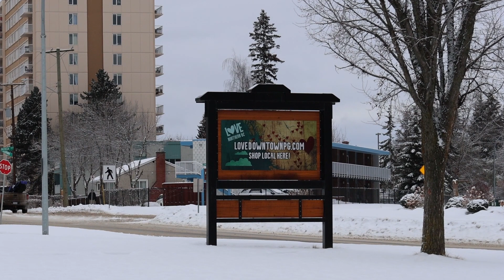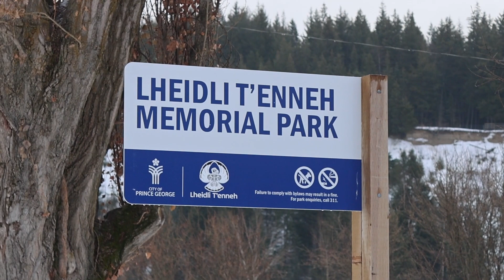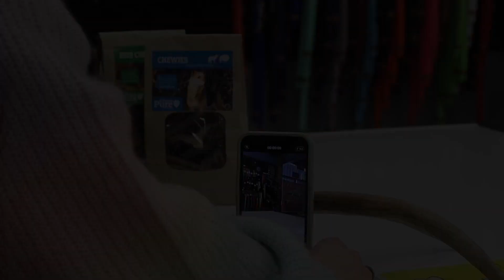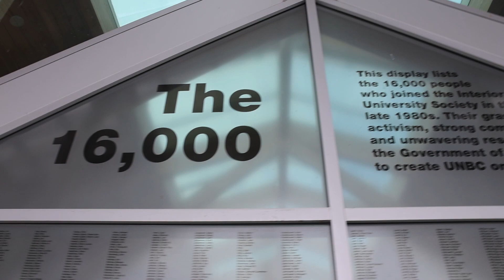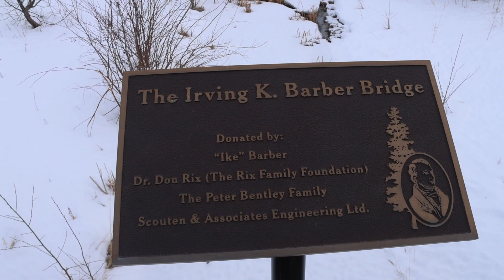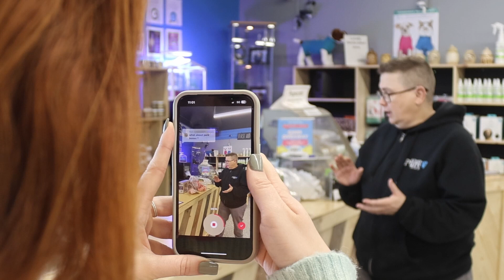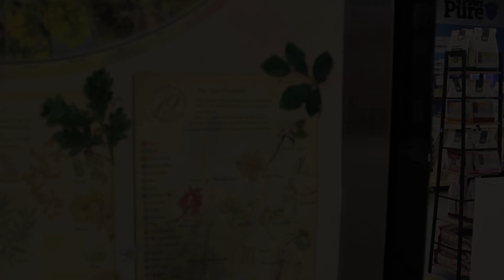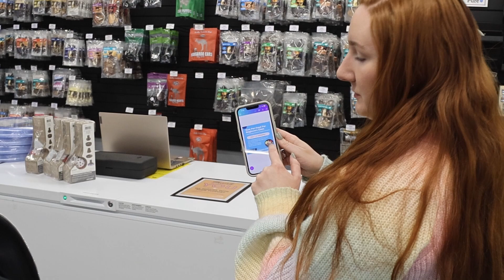The Commerce, Coffee and Community Podcast S2 Ep 02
In this episode, we sit down with Harry Mackenzie Kerr, owner of Mackenzie Kerr Consulting. Mackenzie shares her journey of growing up in Prince George, attending school here for forestry, and eventually finding a passion in social media management.